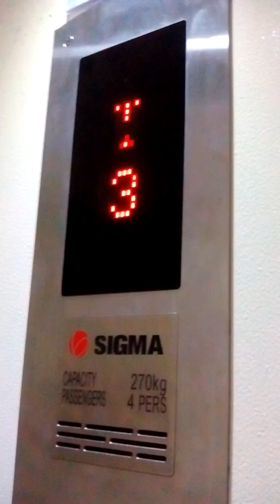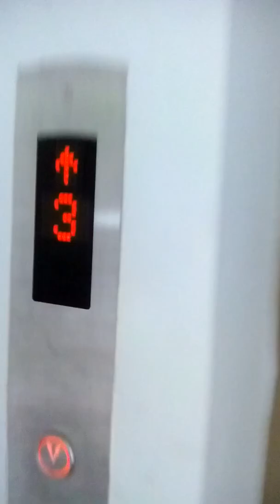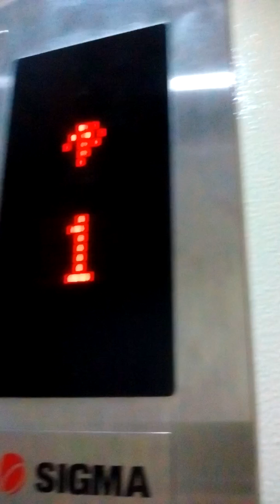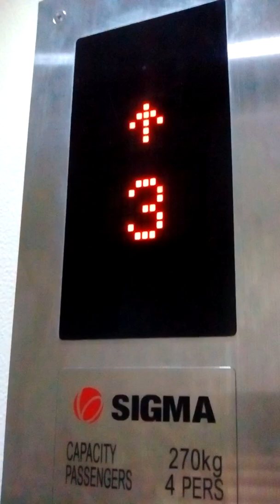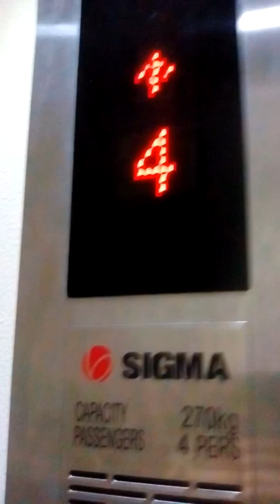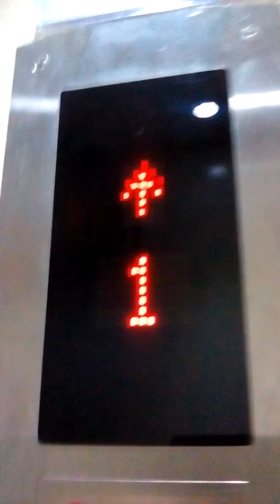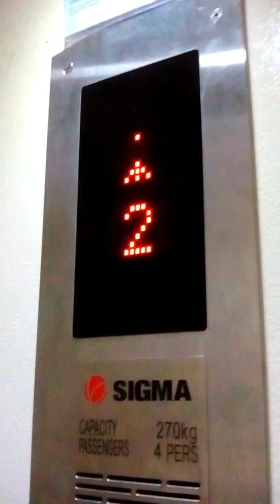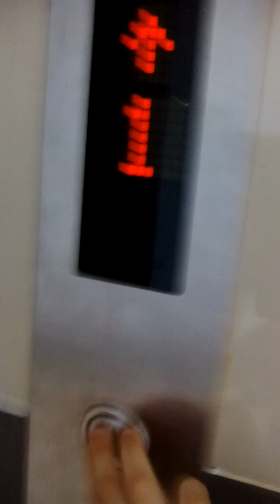144 potong pasir sigma BLT home elevator